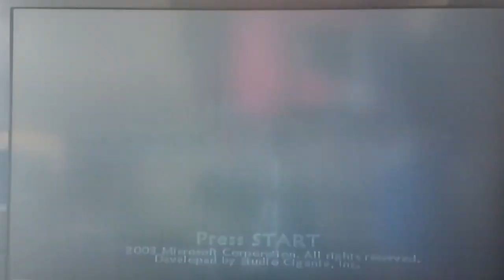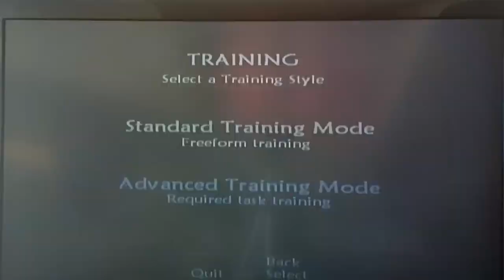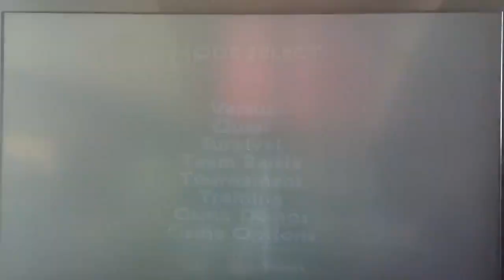XBOX ORJİNAL-Tao Feng: Fist of the Lotus TRANİNG GAMEPLAY